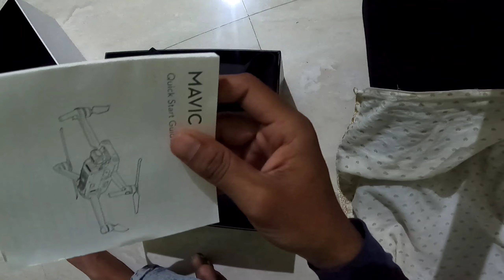First time flying Drone | Unbox Drone | mivic air2s.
Hlo guys this is my new channel.

My content is vlogging.

I  upload about my life style and Also create funny video

Hope you will enjoy my contant and spread love♥️ in my video.

BIKE = NS200

CAMERA = NIKON 5300D and MARK 2